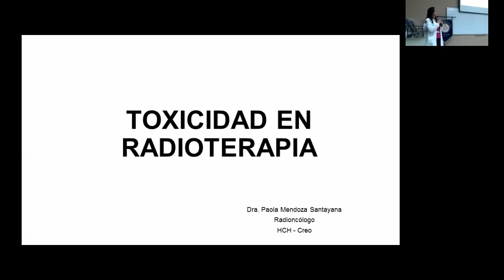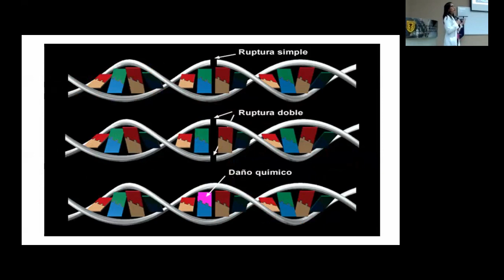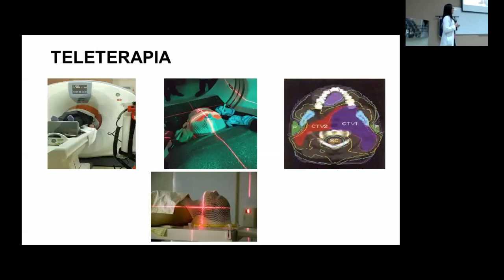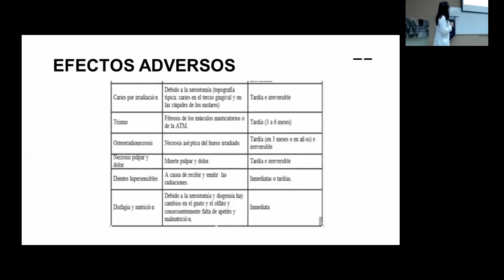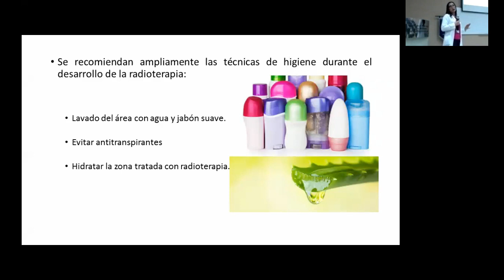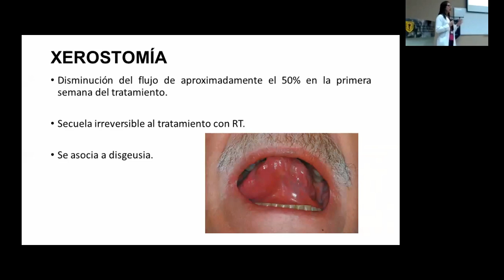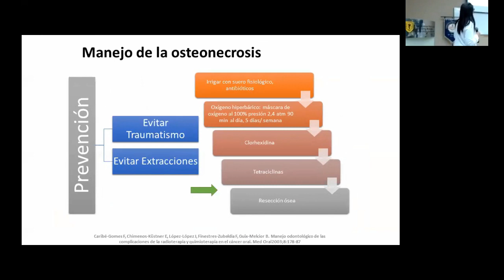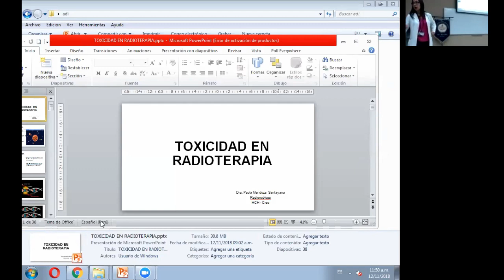TOXICIDAD EN RADIOTERAPIA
TELECAPACITACION
I CONGRESO DE ADI ONCOLÓGICA - II JORNADA DE FAMILIA Y CUIDADOS PALIATIVOS
TEMA: TOXICIDAD EN RADIOTERAPIA
PONENTE: DRA. PAOLA INÉS MENDOZA SANTAYANA
ORGANIZADOR: ADI ONCOLÓGICA HCH
FECHA: 12/11/2018